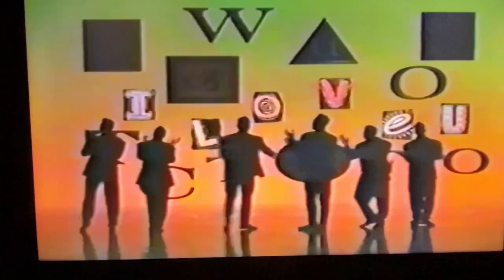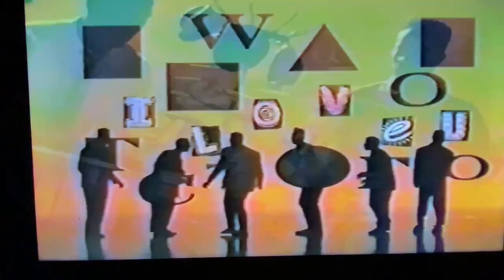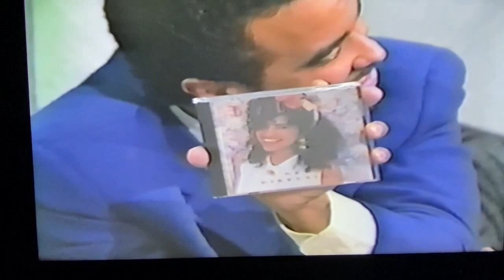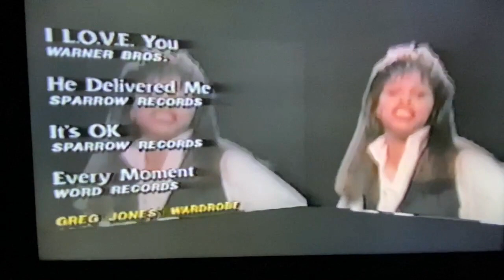(1993) Greg Jones' GOSPEL MUSIC WORLD TV Show...S1, E1...Special Guest: DeLeon Richards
Flashback: (1993) Greg Jones' gospel music video TV show GOSPEL MUSIC WORLD TV with special musical guest DeLeon Richards.